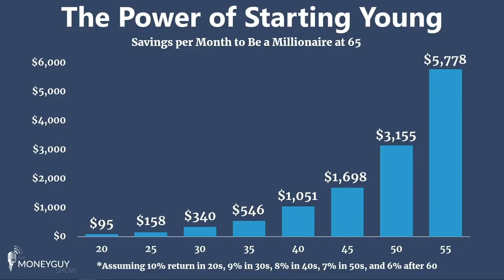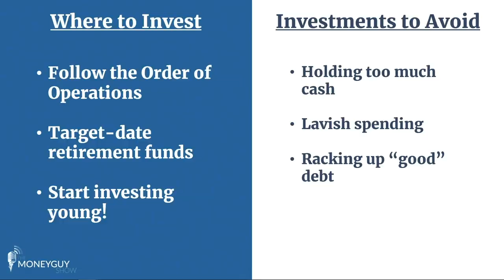How to Invest In Your 20s (2020 Edition)